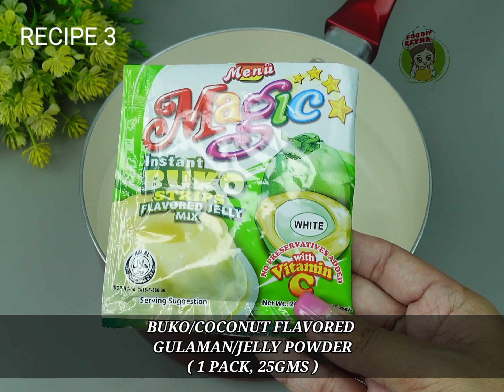CHRISTMAS DESSERT IDEAS PART 3 | QUICK AND EASY DESSERTS WITH FEW INGREDIENTS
Recipe 1
FRUIT SALAD JELLY DESSERT

🍒INGREDIENTS🍒
● Water ( 3 1/2 cups )
● Orange flavored Gulaman/Jelly powder ( 1 pack, 25gms )
● White Sugar ( 3tbsps )

● All Purpose cream/Heavy cream ( 500ml, chilled overnight )
● Condensed milk ( 3/4 cup, chilled overnight )
● Watermelon ( 1 cup, cut into cubes )
● Apple ( 1 pc. big, cubed )
● Sweet Mango ( 1 pc, cubed )
● Bananas ( 2 large-sized, cut into small pieces
● Orange ( 2 pcs, cut into small pieces )

Recipe 2
MANGO JELLY CHEESECAKE

🍒INGREDIENTS🍒

● Lemon square  Cheese cupcakes ( 5pcs )
● Milk ( 1 Liter or 4 cups )
● Water ( 1/2 cup )
● White Unflavored Jelly powder ( 1 pack, 25gms )
● Condensed milk ( 1 cup )
● Sweet Mangoes ( 2 pcs, cut into cubes )
● Grated Cheese ( for toppings )

Recipe 3
BUKO/COCONUT SALAD JELLY OR CHRISTMAS JELLY SALAD

🍒INGREDIENTS🍒
● Water ( 3 cups )
● Buko/Coconut Flavored Gulaman/Jelly powder ( 1 pack, 25gms )
● White Sugar ( 3tbsps )

● Red Nata de Coco ( 340gms, drained )
● Green Nata de Coco ( 340gms, drained )
● Cheese cubes ( 1/2 cup )
● Canned Whole Kernel Corn ( 1 can, 450gms, drained )
● All Purpose cream/Heavy Cream ( 620ml )
● Condensed milk ( 1 can, 390gms )

HAPPY COOKING!
ENJOY EATING!